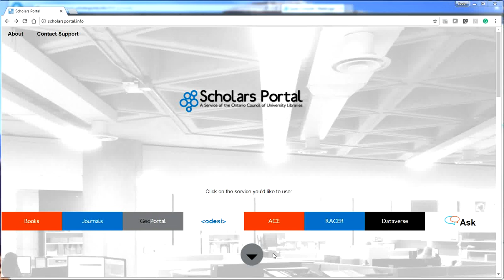Accessing Historical Topographic Maps in Scholars GeoPortal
In this tutorial you will learn how to access historical topographic maps in Ontario, Canada, which date back to 1906.